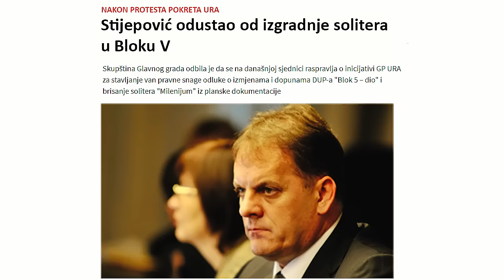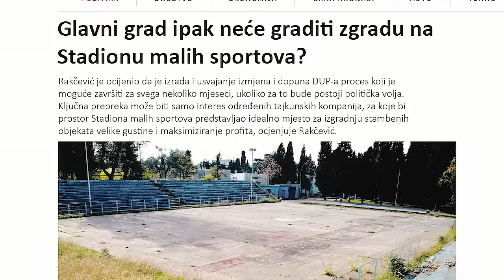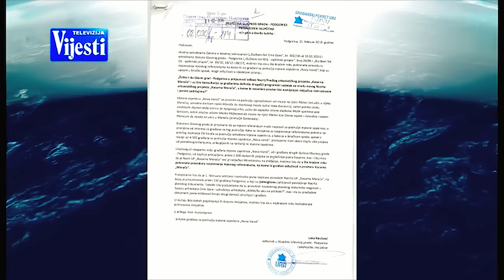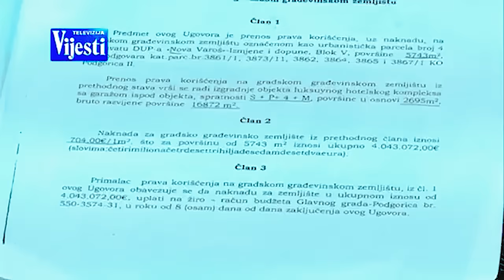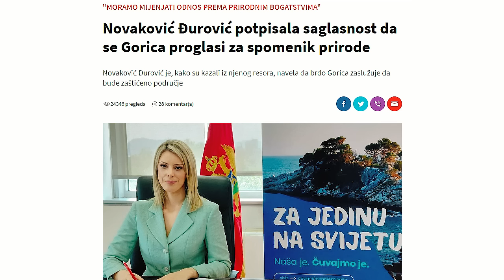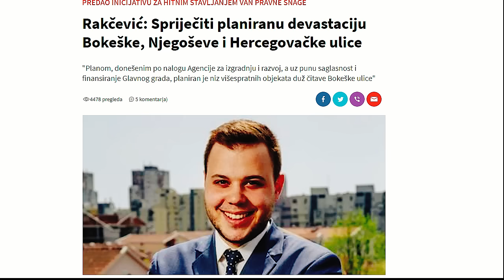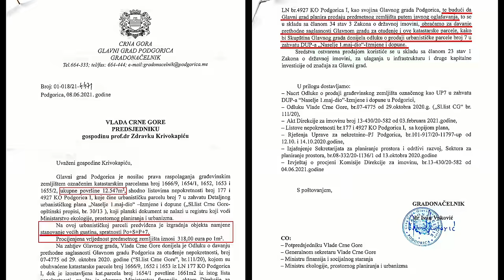Ko je Luka Rakčević?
Upoznajte Luku Rakčevića, jedno od najprepoznatljivijih lica na lokalnoj političkoj sceni Podgorice. Čovjeka koji će oblikovati budući razvoj Glavnog grada.